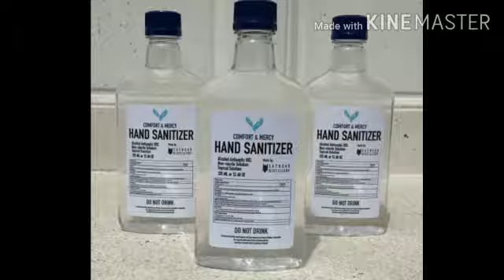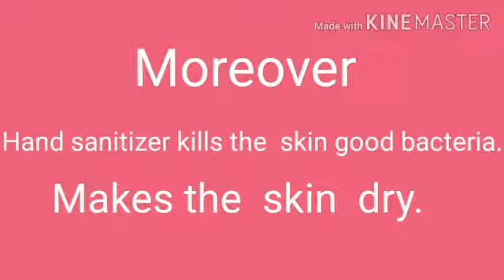Hand sanitizer -Precautions to be taken before using a hand sanitizer.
This video covers the important precautions of hand sanitizer .